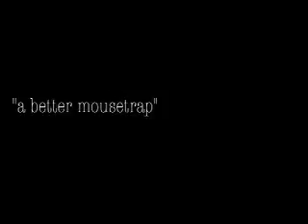fun clips1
Just me messing around with new sound effects.